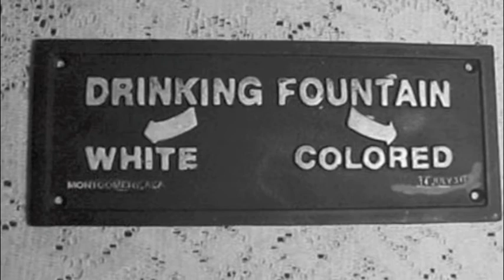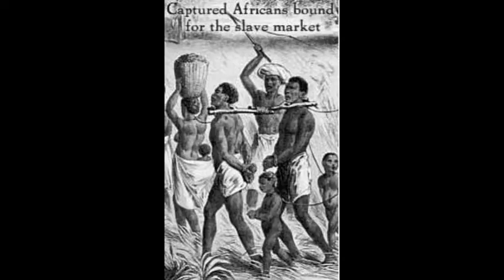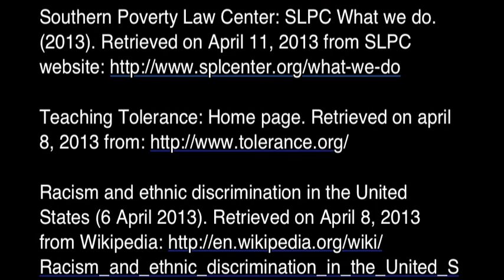William Racism in US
This movie is about Racism in the U.S. This was a project for Global Citizenship in 7th grade.